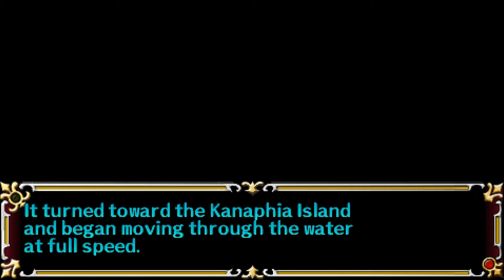Let's Play A Tear of Vermillion (Blind), Part 90: Kanaphia Island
Michel comes up with a surprising plan... one that works! We find ourselves on Kanaphia Island, and we check out the port town.